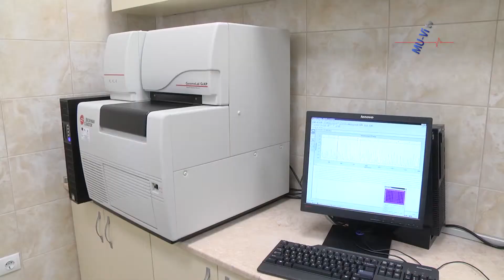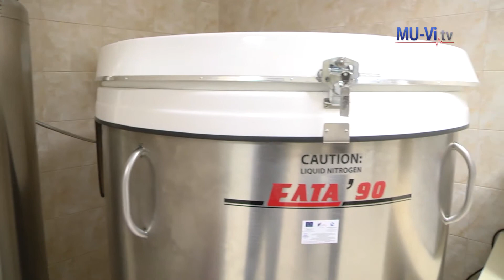Нови методи за трансплантация на стволови клетки